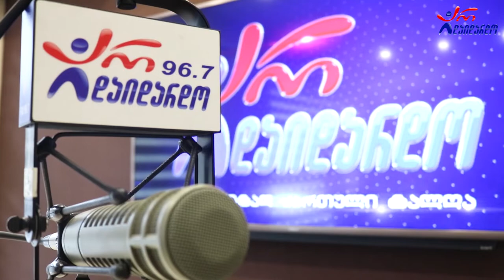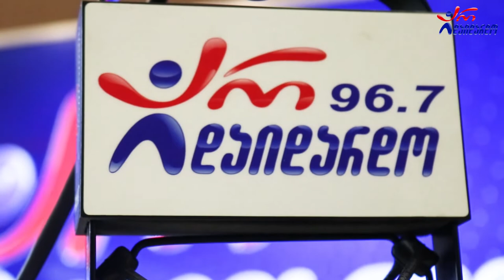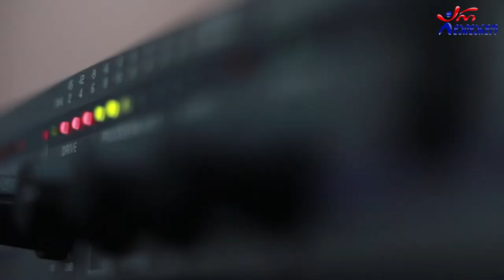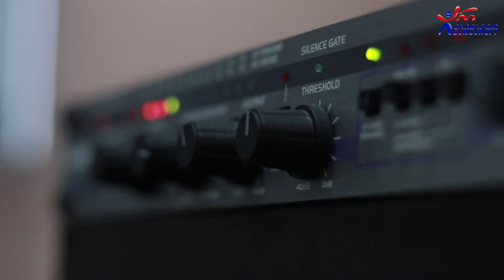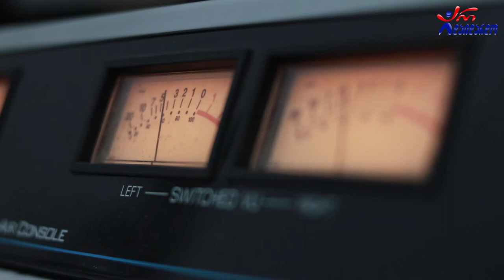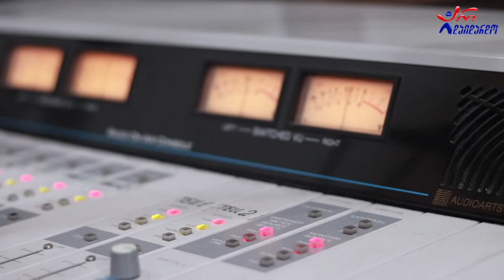გოგა მესხი, ქეთი ჭანტურიძე & პაატა გაბუნია. "რადიო დუეტი". 26.11.2021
2021 წ.  26 ნოემბერი
☛ პარასკევი - 17:00. გადაცემა "რადიო დუეტი თაკოსთან ერთად". სტუმრად გოგა მესხი და ქეთი ჭანტურიძე. ვიდეო კოლაჟი